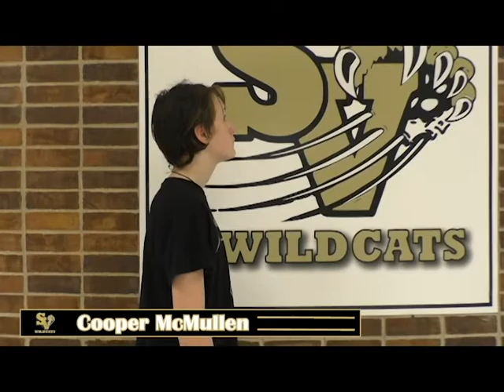South Vermilion Senior Softball Spotlight